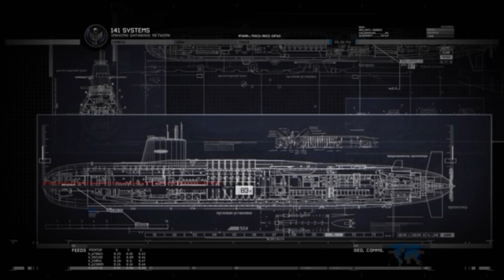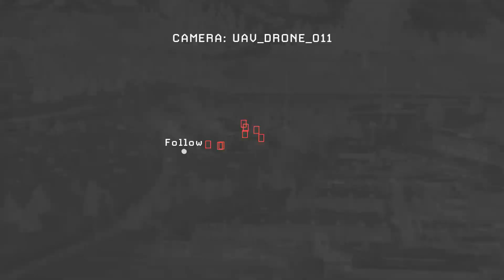Gameplay Call of Duty Modern Warfare 2 Mission 11 Contingency (SUB English)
October 5, 2014 · by ApunKaGames ·  359 Comments
Also Known as: Call of Duty 4: Modern Warfare 2009 (Video Game), CODMW2 PC Highly Compressed, RIP

OS: Windows XP/Vista/7
Processor: Pentium 4 @ 3.2 GHz/AMD Athlon 64 3200+
RAM: 1 GB
Hard Drive: 12 GB Free
Video Memory: 256 MB NVIDIA GeForce 6600GT/ATI Radeon 1600XT
Sound Card: DirectX Compatible
DirectX: 9.0c
Keyboard and Mouse
DVD Rom Drive (or digital purchase)
Internet Connection required for activation
Screenshots

1. Extract the file using Winrar. (Download Winrar)
2. Open “COD MW2” folder, double click on “Setup” and install it.
3. After installation complete, go to the folder where you install the game.
4. Open folder, double click on “iw4sp” icon to play the game. Done!

Call Of Duty Modern Warfare 2 Remastered, Call Of Duty Modern Warfare 2 Remastered Gameplay,
Call Of Duty Modern Warfare 2 Remastered Walkthrough Part 1, Call Of Duty Modern Warfare 2 Remastered Campaign,
Commentary, Call Of Duty Modern Warfare 2 Remastered Gameplay Part 1, Call Of Duty Modern Warfare 2 Remastered Ending,
Call Of Duty Modern Warfare 2 Remastered Full Game, Modern warfare 2 walkthrough, modern warfare 2 full game,
modern warfare 2 movie, modern warfare 2 gameplay, modern warfare 2 longplay,